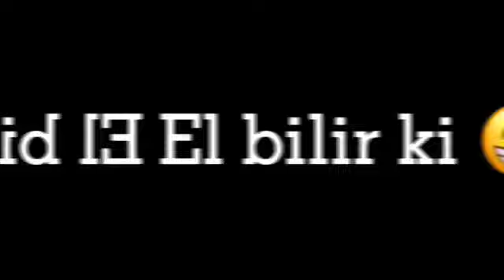😍💜 yeni whatsapp status videoları, sounds app